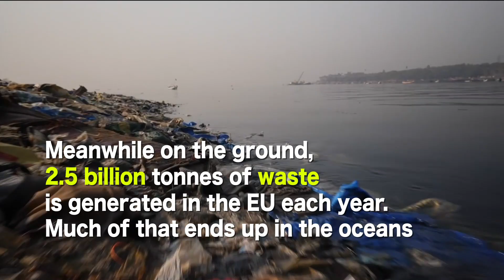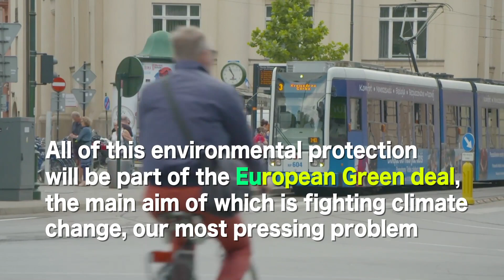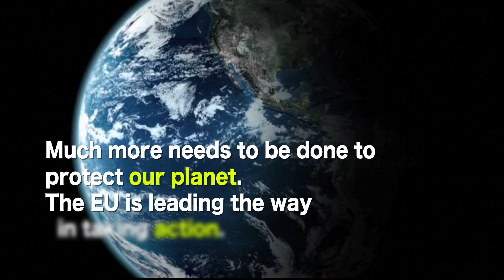How the EU fights climate change: the race against the clock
Find out how the EU fights climate change. The Earth is sick and the clock is ticking. The EU works on all fronts to repair the damages and preserve the environment: air quality, waste management, protection of biodiversity... Much still needs to be done, and the EU is leading the way.

The European Parliament is pushing for more.

The Earth is in crisis.
The frequency of natural disasters has increased.

Greta Thunberg, Swedish environmental activist:
Our house is falling apart. The future - as well as all that we have achieved in the past - is literally in your hands now. But it is not too late to act.

Our home is getting hotter because greenhouse gases are trapping heat in our atmosphere.
Scientists say if global temperatures rise by more than 2°C we will face food and water shortages, extreme weather and an almost 50cm rise in ocean levels by 2050. We could also lose up to 11.5% of the species on earth.

So far the EU has cut its greenhouse gas emissions to 22% below 1990 levels and is committed to reducing them at least 40% by 2030.

It isn’t just carbon we’re pumping into the skies. Air pollution gases like NOx from cars kill up to 400 000 people in the EU each year.

To tackle transport pollution, new EU rules have improved fuel quality and promoted cleaner engines.
Modern cars and vans are more thoroughly tested for harmful pollutants.

If EU air quality is improved it could prevent thousands of premature deaths every year from cardiovascular and respiratory diseases.

Meanwhile on the ground, 2.5 billion tonnes of waste is generated in the EU each year. Much of that ends up in the oceans.

70% of that marine litter is single-use plastics like carrier bags. Every year, we use 100 billion plastic bags.
Each is used for 20 minutes on average, but takes 400 years to degrade.
The EU is aiming to halve the amount of plastic bags.

By 2021, single use plastic like plates, cutlery, straws and cotton buds will vanish from shops in Europe.

The world is also facing threats to biodiversity.

Leonardo DiCaprio, American actor and environmentalist:
‘Marine scientist Jeremy Jackson led me under water in a submersible to observe the reefs off the coast of the Bahamas, and what I saw took my breath away: Not a fish in sight, covered with colourless ghost-like coral, a complete graveyard.

Turtles are vital to the health of our seas.
They help maintain healthy sea grass beds and transport essential nutrients to the shore.
Every year, 132 000 are caught in Mediterranean fishing nets.

EU funds are helping  countries protect these creatures from fishing and pollution.
Meanwhile, Europe’s unique natural habitats are also being preserved.
1 500 animal and plant species are protected by the EU.

Among them, the bees, whose populations are threatened and whose disappearance could have dramatic consequences: 76% of food production in Europe relies on insect pollination!
The European Parliament has called for a ban on bee-killing pesticides.

All of this environmental protection will be part of the European Green deal – the main aim of which is fighting climate change, our most pressing problem.

David Sassoli, President of the European Parliament
"Climate change exposes us to enormous risks now evident to all. We need investments for clean technologies to respond to the millions of young people who took to the streets, and some who also came to this House, to remind us that there is no other planet."

20% of the EU’s budget is used to fight climate change.
The European Parliament hopes to increase it to 30%.
Much more needs to be done to protect our planet. The EU is leading the way in taking action.